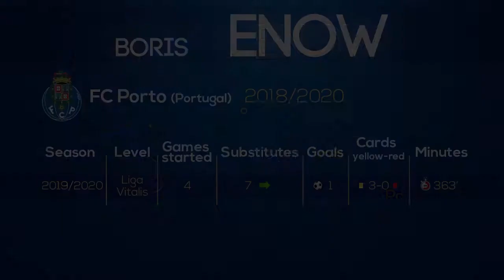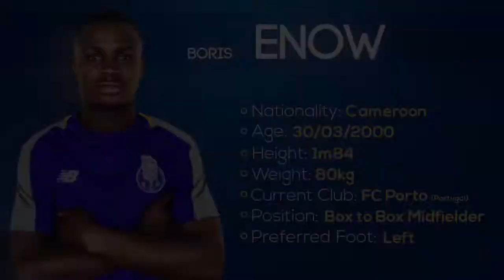B E Takang